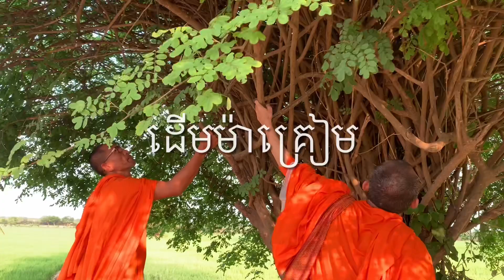ធម្មជាតិ​បង្កើត​សេចក្តី​សុខ​ដល់​សព្វ​សត្វ​ទូទាំង​សាកលលោក​ ពិតជាធម្មជាតិល្អណាស់​ Very good nature